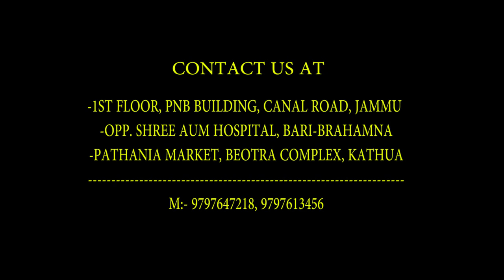Engagment makeup by poonam